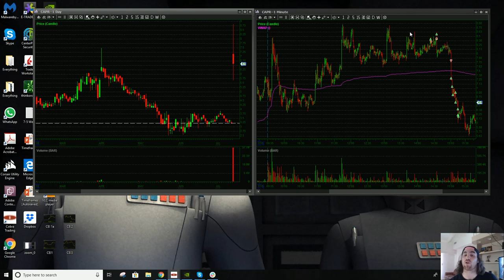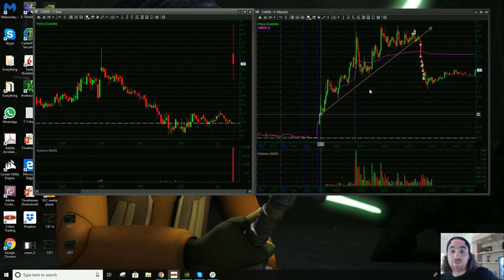CAPR Short Squeeze Trade Recap | Favorite Short Setup | Thought Process Behind it [PREVIEW]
MyInvestingClub.com/Tax

1. Being a part of a very exclusive trading community
2. Access to endless amounts of decades of knowledge
3. Making MONEY!